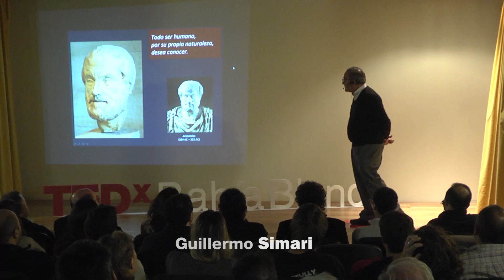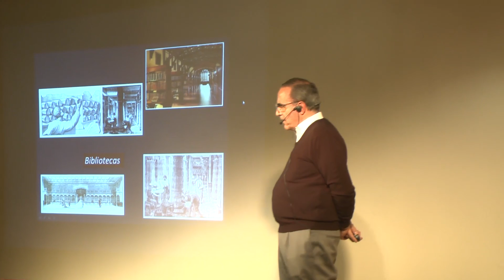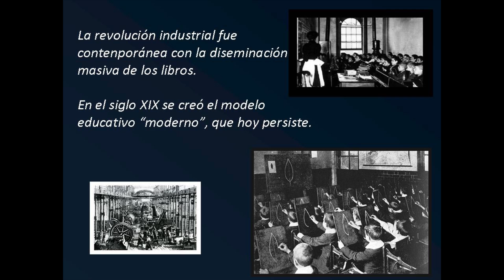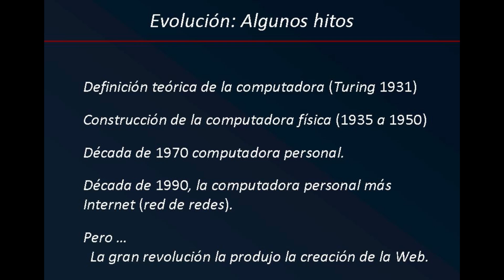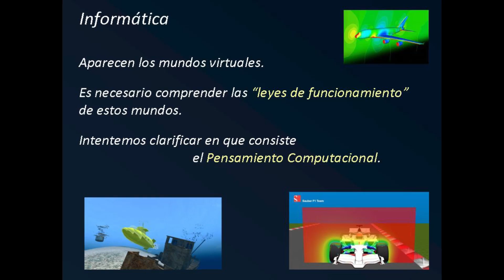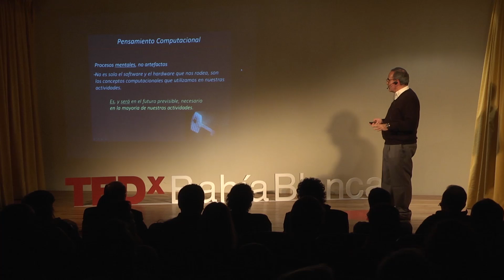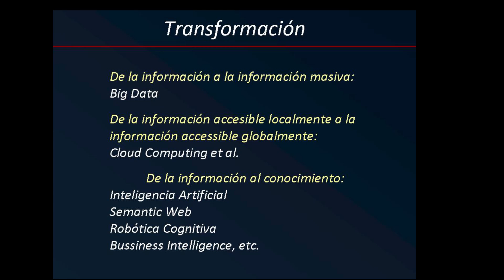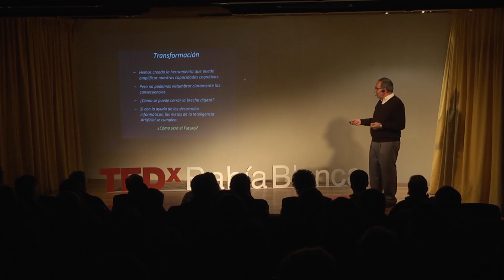Pensamiento computacional y el futuro: Guillermo Simari at TEDxBahiaBlanca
Música por Greg Brosofske.

Guillermo Simari es Licenciado en Matemática y Doctor en Ciencias de la Computación graduado de la Universidad de Washington en 1989. Su campo de investigación y trabajo es la Inteligencia Artificial y la Programación en Lógica. En esta conferencia en TEDxBahíaBlanca nos invita a ver, entre otras cosas, como la Informatica es y ha sido una herramienta revolucionaria en la educación. Y a pensar o preguntarnos que educación se necesita para adaptarse al nuevo "mundo".